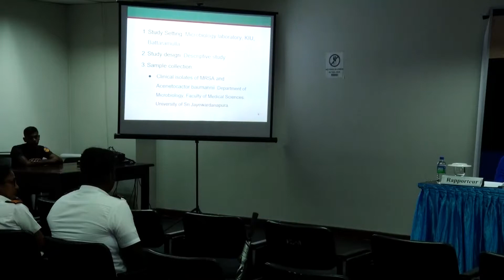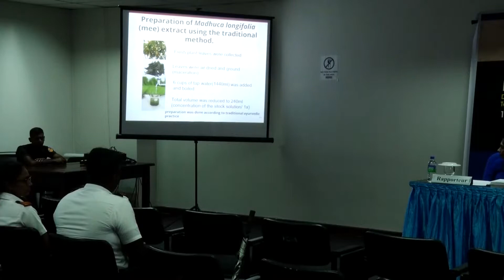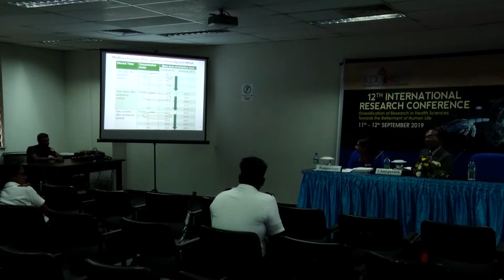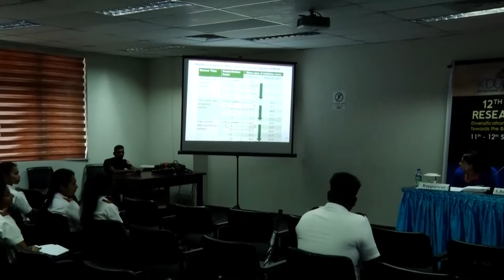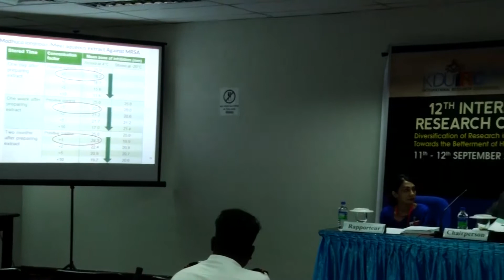Determination of antibacterial activity of Madhuca longifolia (Mee)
WARD De Silva, TD Karunarathna, SD Kugaperumal, DNAW Samarakoon and TCDP Gunasekara